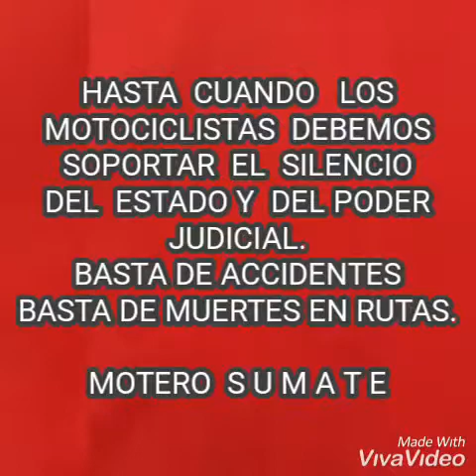Verguenza en las rutas cordobesas. Comparto el video . Difundan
Verguenza en las rutas de la provincia de cordoba debido al aceite o combustible qie derraman los vehiculos de gran porte